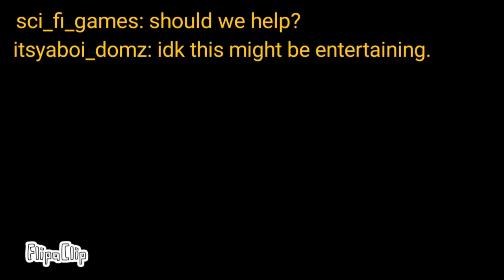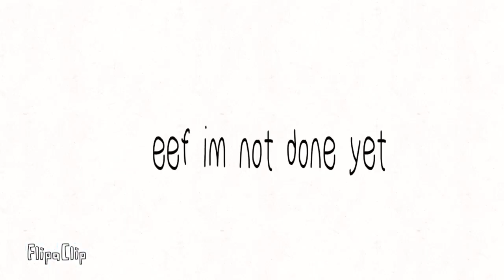a revenge animatic but it's not done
thank you Tin, Mikka, and DK for letting me add them into my animatic!

sorry for being ded